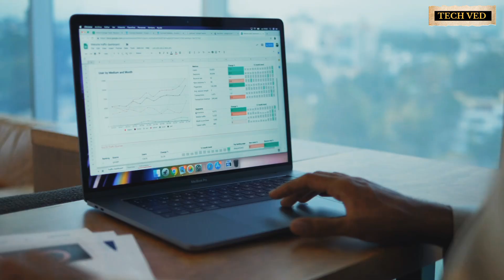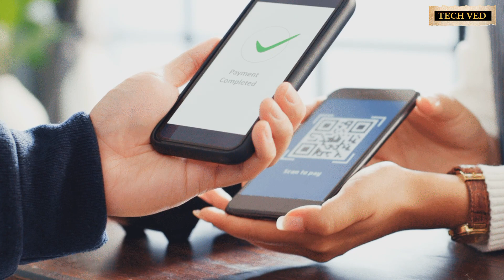श्रीलंका में गैस भेजने की तैयारी शुरू | India Start LNG Gas Supply to Sri Lanka | India Maldives